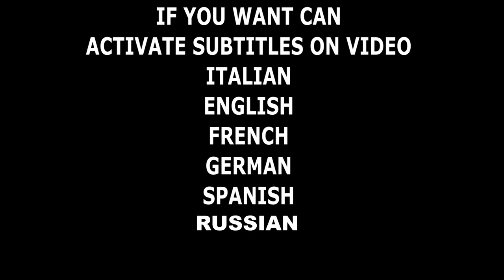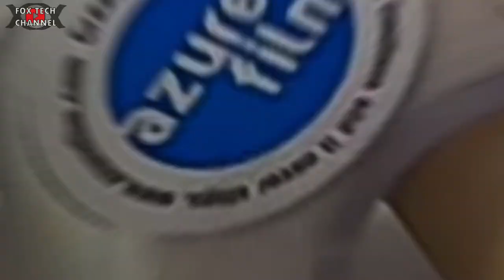KIT AEROGRAFO ECONOMICO VS KIT AEROGRAFO PROFESSIONALE - COMPRESSORE MINI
In questo video andremo a parlare di compressori e di kit aerografo, i kit per aerografia in commercio ne esistono di molti modelli, brand e qualità. Oggi grazie al venditore che me li ha forniti per prova ve ne faccio vedere dal vivo ben 2 modelli. Uno piu piccolo, leggero,compatto e meno accessoriato, l'altro piu grande,pesante e piu accessoriato kit. Cosa cambia nei due modelli? cambia la portata d'aria in uscita, cambia la rumorosità,cambia la quantità di accessori oltre che le dimensioni. Vi lascio comunque a questo interessante video e se stai cercando un kit aerografo ora sai tra i due quale puo fare per te! sono entrambi di buona fattura, ma io ho scelto quello piu grande oltre ad avere piu accessori (e non potevo farmelo scappare) ha qualcosa in piu di potenza, ma occupa molto piu spazio!

Aerografo 1
Aerografo 2

NOVITA CON BOMBOLONE

🔴Strumentazione Audio/video/luci
Videocamera Samsung
2x fari led 20w
8 moduli led 8w
GOPRO8
FOXTECH

fox tech